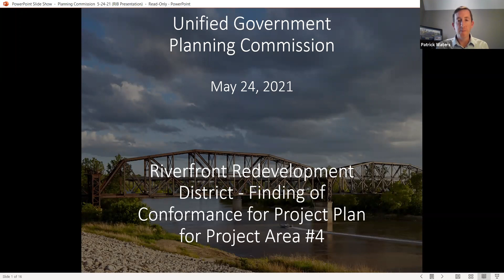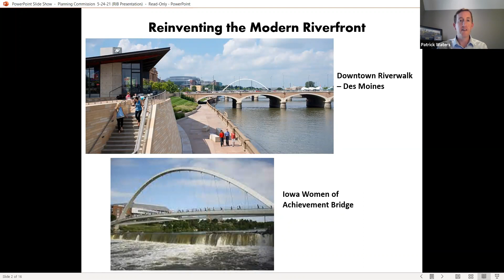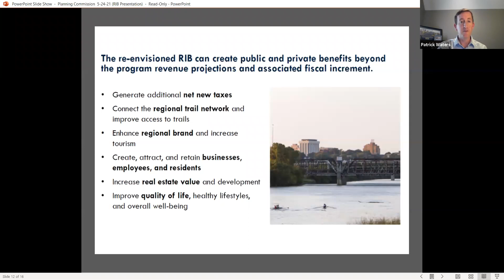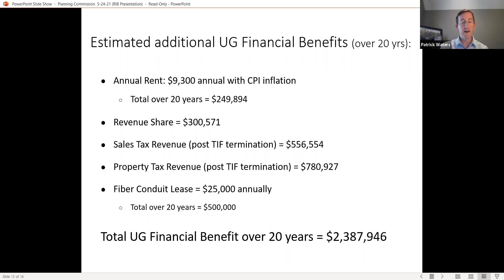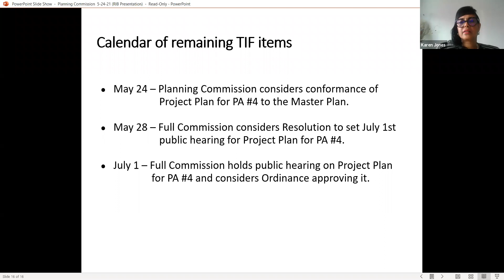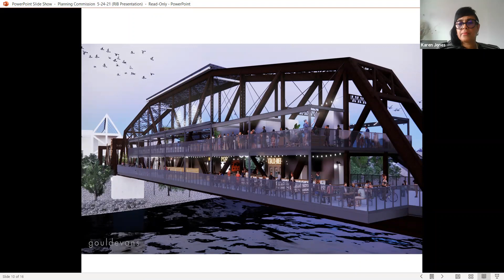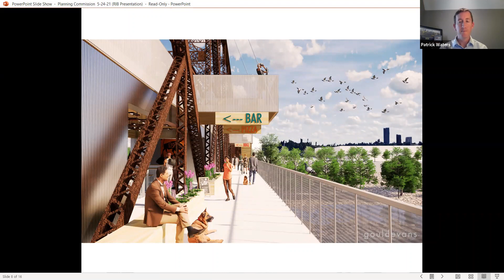Planning Commission Special Meeting May 24, 2021 6pm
Rock Island Bridge project presentation